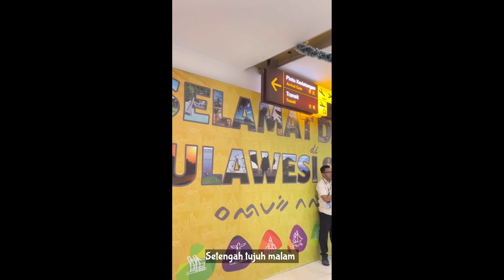Liburan Raja Ampat | WishList yang tertunda 2022 | KEINDAHANNYA BIKIN TAKJUB